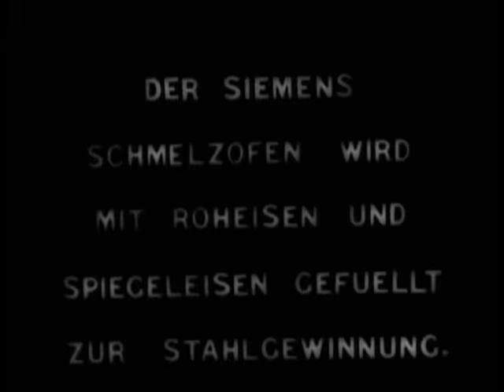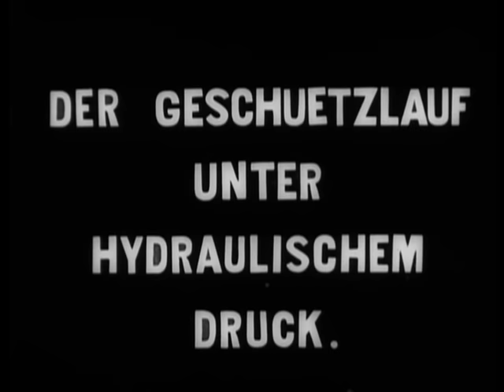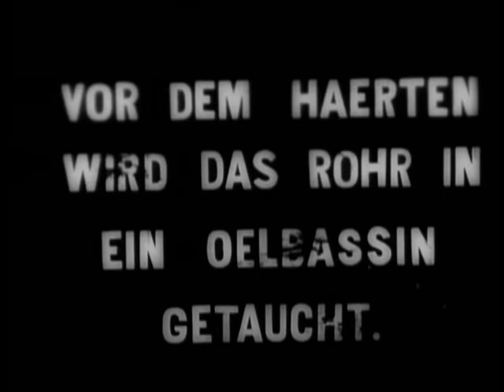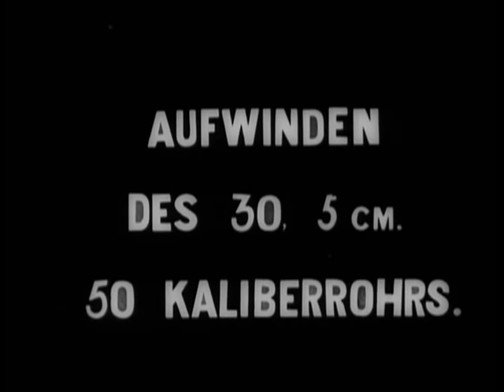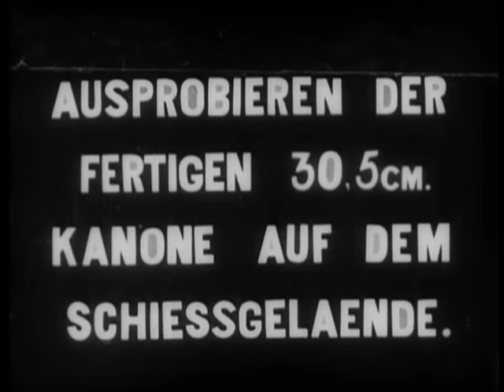Birth of a Big Gun (1908) | BFI Archive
The manufacture of a new weapon in the pre-WWI naval arms race.

A new weapon is launched in the pre-WWI naval arms race. This striking film illustrates the processes in the casting and manufacture of a 12-inch, 50-calibre naval gun - the kind of gun that would be used on battleships between 1914 and 1918. It was filmed in early 1908 at the factory of Armstrong Whitworth & Co., based in Newcastle-on-Tyne. The scale of the operation from 85,000 kilos of molten steel to the massive form of the finished gun is nicely filmed to showcase its impressiveness.